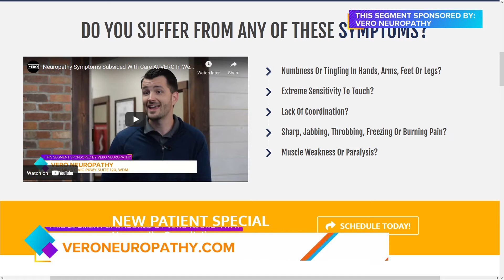Start enjoying life again WITHOUT Neuropathy pain | Paid Content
Dr. Josiah Fitzsimmons, Vero Neuropathy, has treatments that can REVERSE pain and give you the chance to start enjoying life again! Also, meet Mac! | Paid Content